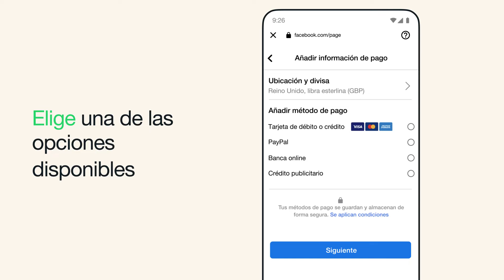Cómo configurar el pago de anuncios en la Aplicación WhatsApp Business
Aprende a vincular un método de pago con tu cuenta publicitaria al crear un anuncio. En este video paso a paso, te guiaremos por diferentes opciones que puedes elegir para seleccionar tu ubicación, divisa y presupuesto preferidos cuando creas un anuncio.

Los cargos se realizarán en el método de pago seleccionado en función del presupuesto y la duración que hayas definido para el anuncio.